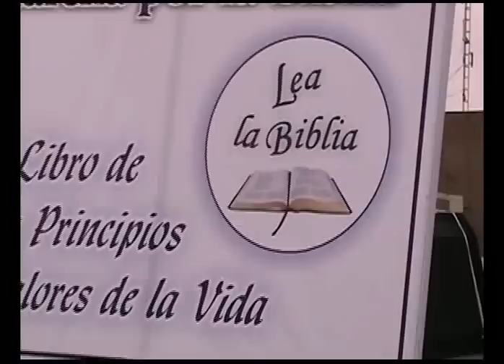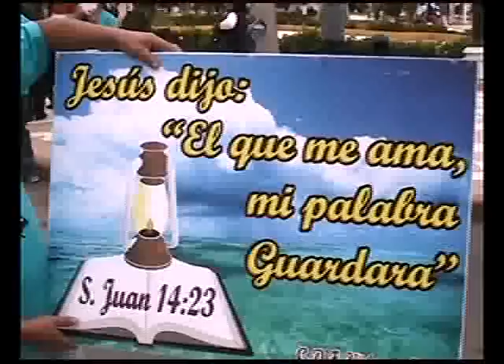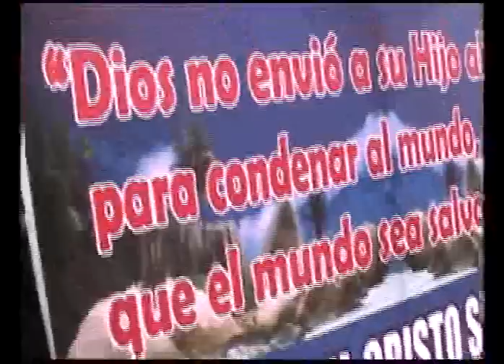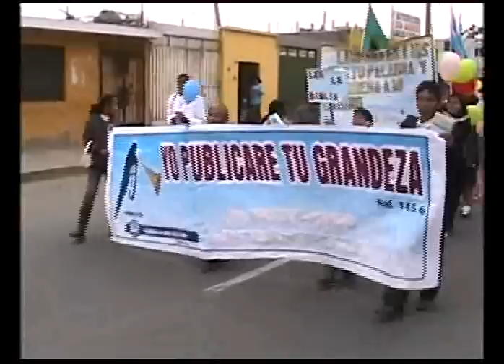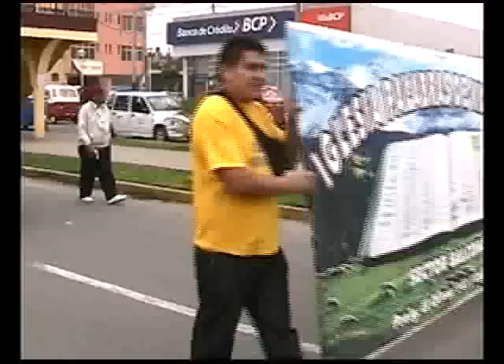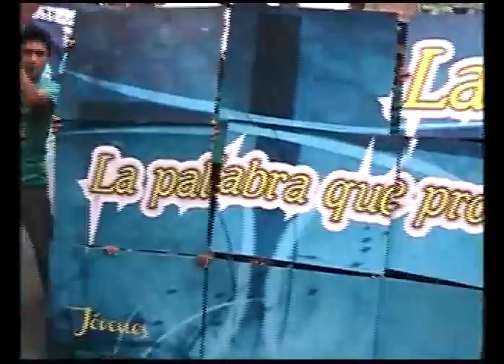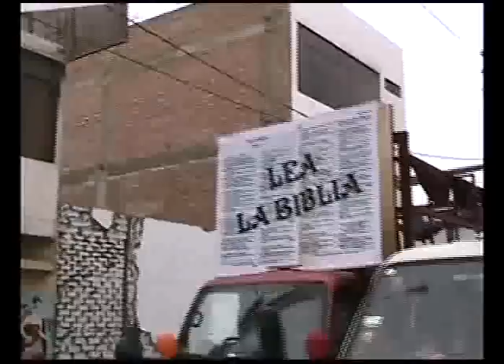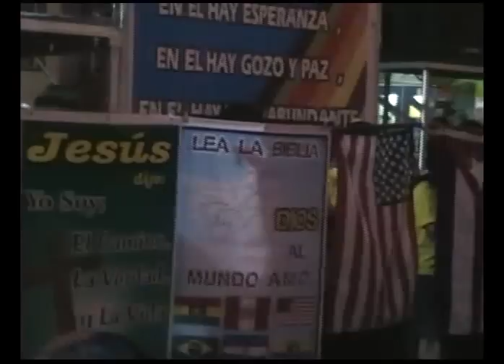Marcha por la Biblia 2012 - Chincha - Perú